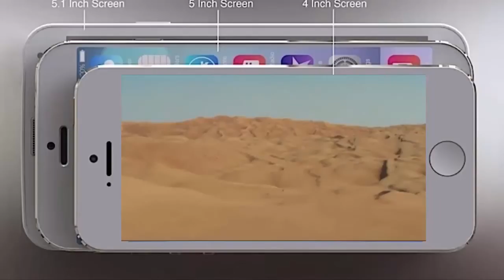Star Wars Episode VII The Force Awakens Official Teaser Trailer #1 2015 J J Abrams Movie HD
Star Wars  Episode VI is the next chapter in the Star Wars saga, continuing where Return of the Jedi left off. J.J.Abrams Directs.